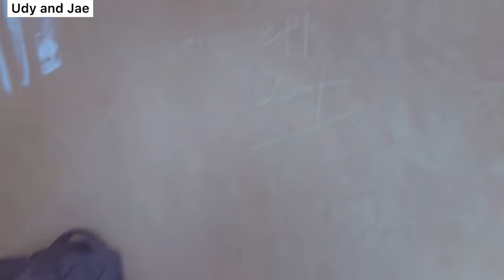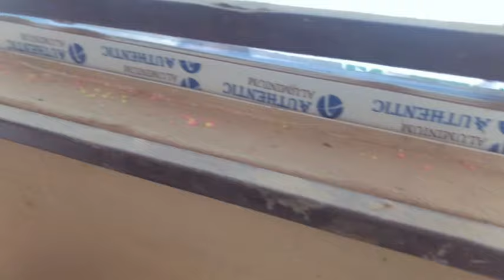Travel vlog: Moving our things from IBADAN to our new house in LAGOS | relocating from Ibadan to lag